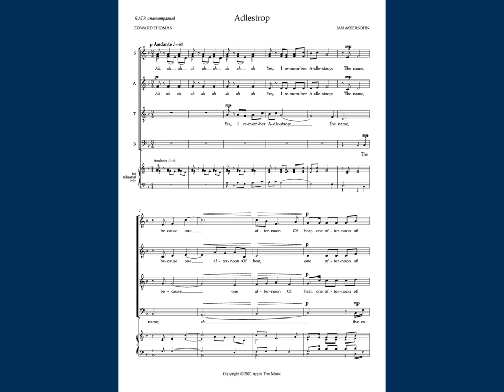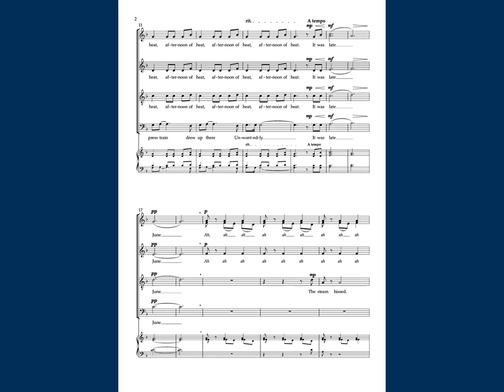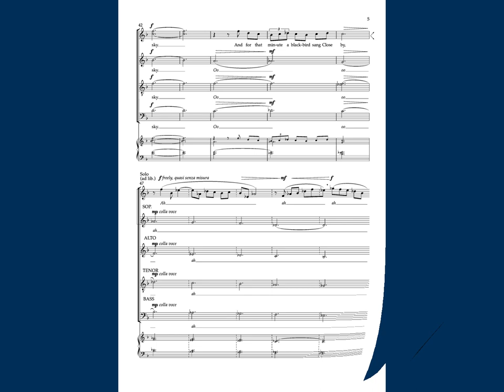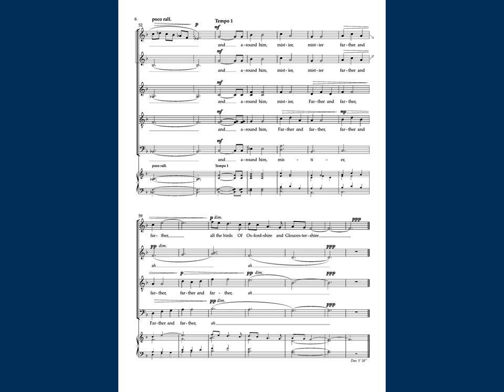Adlestrop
A setting for SATB unaccompanied choir of Edward Thomas' much loved poem set in the Cotswolds on a still, hot day in late June 1914. The piece was written on a similar day in June 2020.

Words: Edward Thomas
Audio: Synthesizer V (Voices: Natalie, Asterian)